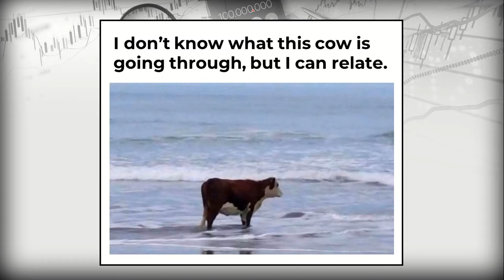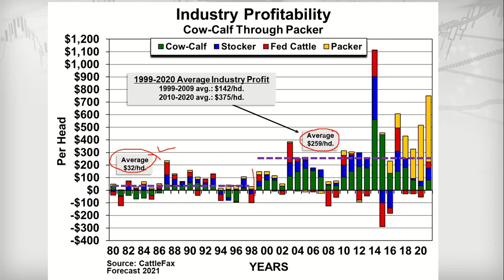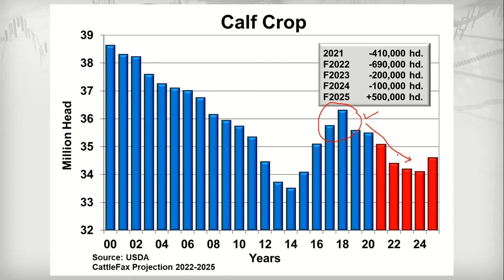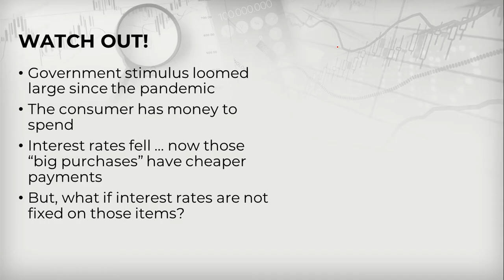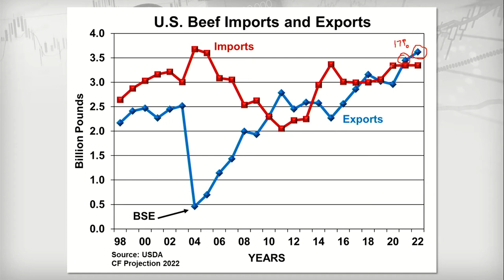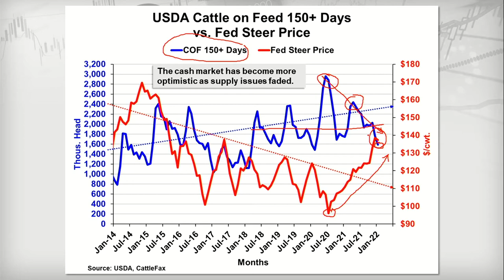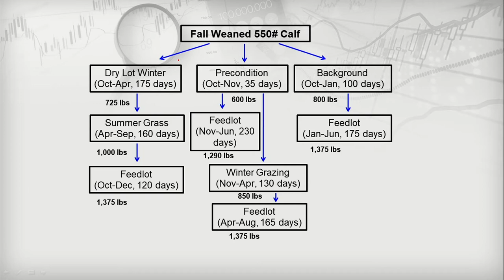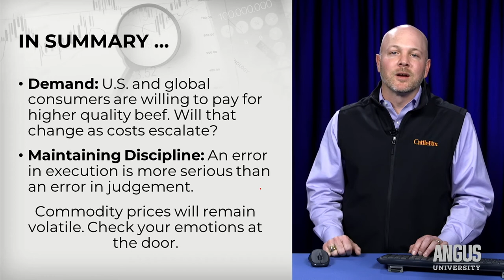Making Cents of the Market | WEBINAR - February 22, 2022 - Lance Zimmerman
How is the market going to affect your decision making this year? What challenges are on the horizon? How should you prepare for the year ahead? Hear from CattleFax’s own Lance Zimmerman, director of research and protein market analysis, on what the market has in store for cattlemen and women in 2022. Zimmerman will discuss the cattle, beef and protein markets, demand trends, influences and provide a long-term market outlook.

Lance Zimmerman was raised on a diversified crop and commercial cow-calf and backgrounding farm in northwest Kansas. After graduating from Kansas State University with a bachelor’s degree in agricultural communications and journalism, Lance worked for five years as a marketing manager for Certified Angus Beef, LLC. He then earned a master’s degree in agricultural economics from K-State in December 2010. Lance’s primary responsibility is managing the CattleFax member database, as well as coordinating the organization’s fundamental research and analysis for the cattle and competing protein markets. Lance and his wife, Andria, live in St. George, KS., with their children, Lawson and Macie. He enjoys helping on the family farming operation, showing his children the world, hunting, and working on vehicle and home improvements projects.

🎓 - ANGUS UNIVERSITY for a full suite of educational resources.

0:00 INTRODUCTION
1:45 SEPARATING MARKETS FROM EMOTION
10:09 PREDICTING THE CATTLE & BEEF SUPPLY
18:29 DEMAND SHIFTS & EXPECTATIONS
29:15 MARKET PRICE UPDATE
43:57 VALUE OF A 2025 BRED COW
45:28 SUMMARY
48:12 Q&A